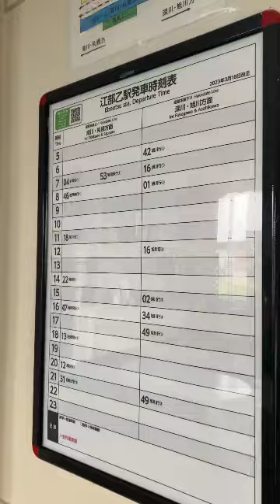【フル】23.7.16 江部乙駅に行ってきました。jr北海道